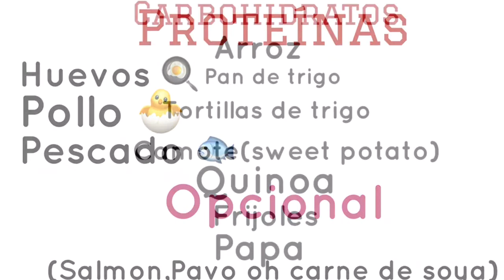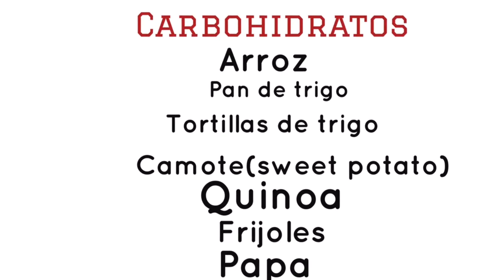Empezar a comer saludable!!!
Vamos con todo este 2017 a cumplir nuestras metas!!